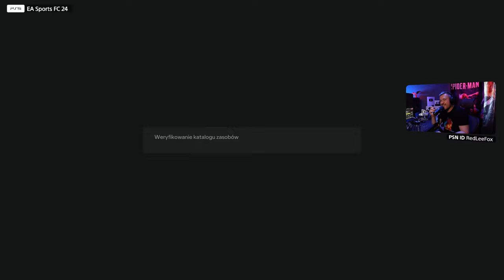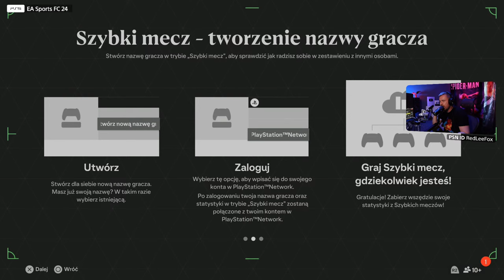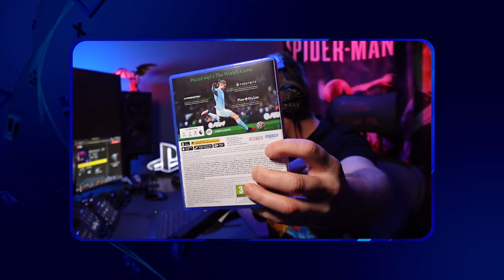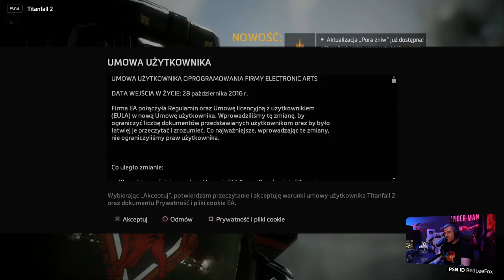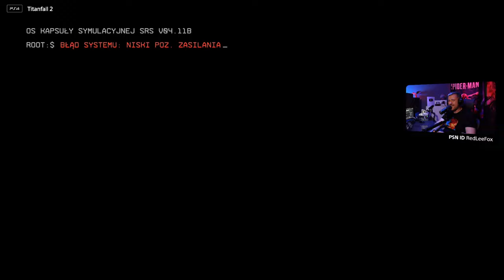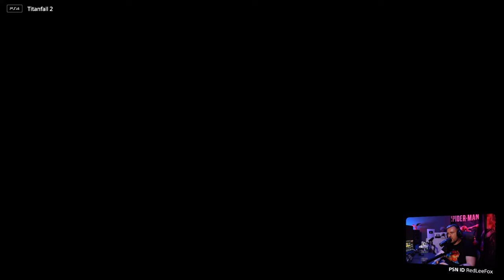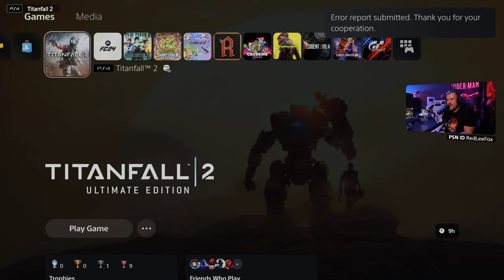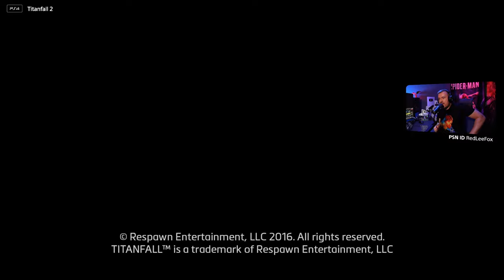STREAM - EA Sports FC 24 | Titanfall 2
Nowa piłka i powracający do życia Mech. EA CynyGame